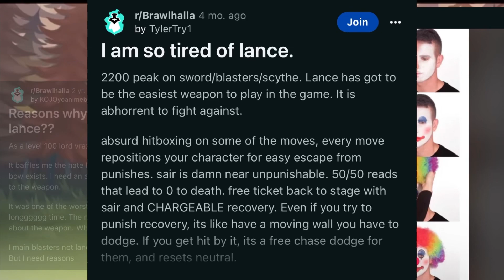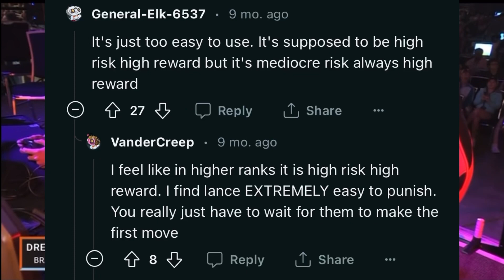Brawlhallas most hated weapon